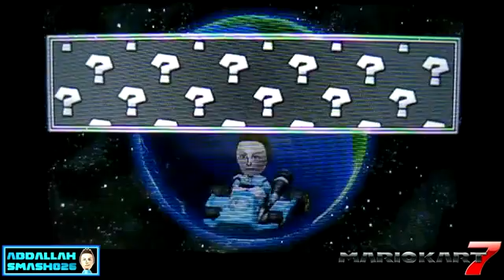Mario Kart 7 LIVE Narrated Online AbdallahNATION Stream #51 Nudgy McNudgerson Nudges Me Off!1950